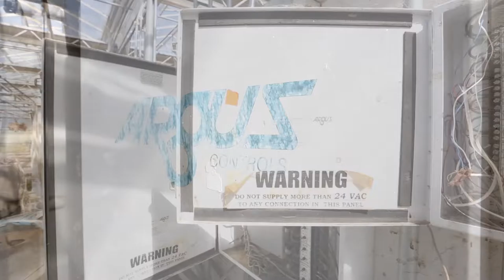4420 NW Hwy 20 Corvallis Oregon